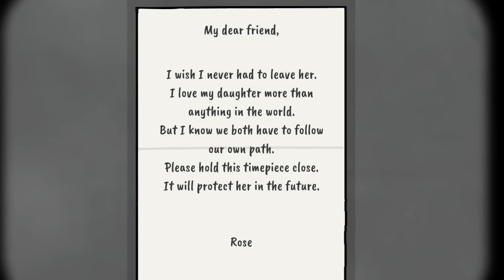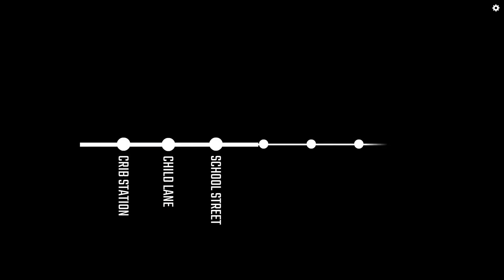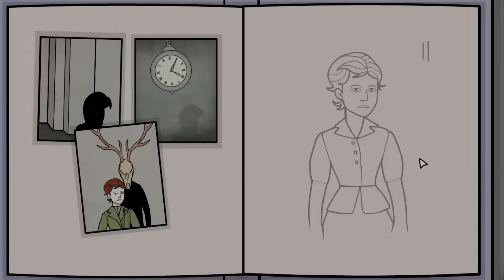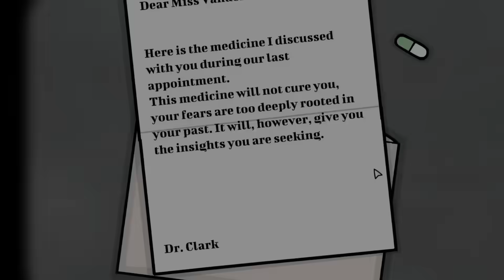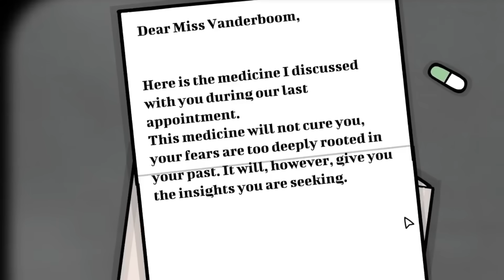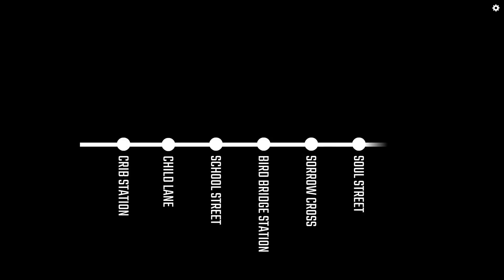Rusty Lake: Underground Blossom STORY EXPLAINED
underground blossom story and ending explained. underground blossom is the newest cube escape or rusty lake instalment revolving around the story of Laura Vanderboom, who becomes troubled by the past of her ancestors.